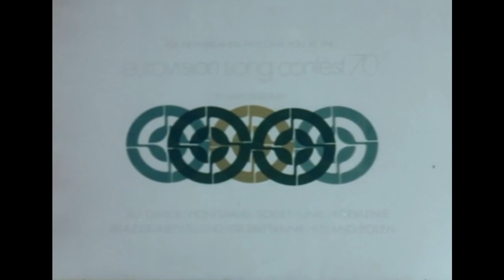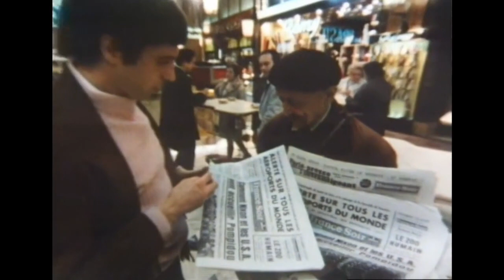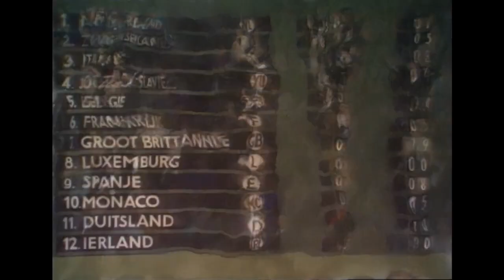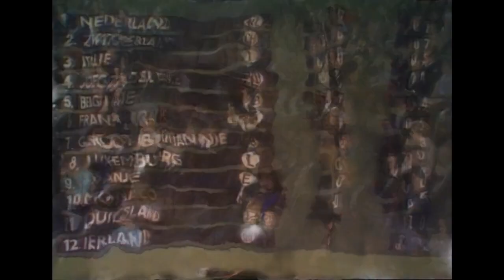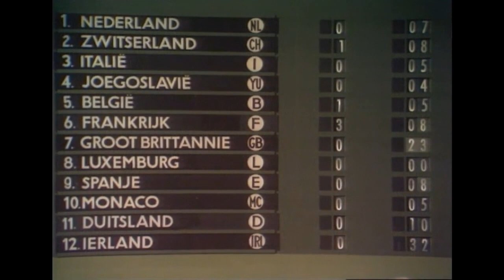🔴 1970 Eurovision Song Contest Full Show from Amsterdam (No Commentary)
Date: 21 March 1970 - Host Venue: RAI Theatre, Amsterdam, Netherlands
Presenter: Willy Dobbe - Musical director: Dolf van der Linden
Directed by Theo Ordeman - Executive supervisor: Clifford Brown
Executive producer: Warner van Kampen
Host broadcaster: Nederlandse Omroep Stichting (NOS)
Interval act: The Don Lurio Dancers

The Eurovision Song Contest 1970 was the 15th edition of the annual Eurovision Song Contest. It took place in Amsterdam, Netherlands and was held at the RAI Congrescentrum on Saturday 21 March 1970. The show was hosted by Willy Dobbe.

Due to there being four winners in the previous contest, a question was raised as to which nation would host the 1970 contest. With the UK having hosted in 1968 and Spain in 1969, only France and Netherlands were in consideration. A toss of a coin resulted in the host country being decided as the Netherlands.

Twelve countries participated in the contest. It was the lowest number of participants since the 1959 edition. Finland, Norway, Portugal, Sweden and Austria did not participate in 1970 in protest of the four-way tie result of 1969.

The winner was Ireland with the song "All Kinds of Everything", performed by Dana, and written/composed by Derry Lindsay and Jackie Smith. This was Ireland's first victory in the contest. The United Kingdom finished in second place for the seventh time, while Germany ended up in third place - the best result for the country at the time. This was also the only time that Luxembourg received 'nul points'.

The Dutch producers were forced to pad out the show as only 12 nations decided to make the trip to Amsterdam. The result was a format which has endured almost to the present day. An extended opening sequence (filmed in Amsterdam) set the scene, while every entry was introduced by a short video 'postcard' featuring each of the participating artists, ostensibly in their own nation. However, the 'postcards' for Switzerland, Luxembourg and Monaco were all filmed on location in Paris (as was the French postcard). The long introduction film (over four minutes long) was followed by what probably is one of the shortest ever introductions by any presenter. Willy Dobbe only welcomed the viewers in English, French and Dutch, finishing her introduction after only 24 seconds. On screen captions introduced each entry, with the song titles listed all in lower case and the names of the artist and composers/authors all in capitals.

The set design was devised by Roland de Groot; a simple design was composed of a number of curved horizontal bars and silver baubles which could be moved in a variety of different ways.

To avoid an incident like in 1969, a tie rule was created. It stated that, if two or more songs gained the same number of votes and were tied for first place, each song would have to be performed again. After which each national jury (other than the juries of the countries concerned) would have a show of hands of which they thought was the best. If the countries tied again, then they would share first place.

In the run-up to the Contest, the United Kingdom were favourites to win and also the favourite with the 50-piece orchestra. So sure of victory, the UK delegation had organised a winner's party to be thrown after the contest In the end, the only two countries in the running were the UK and Ireland, albeit the latter holding the lead throughout the voting. Ireland took the victory with 32 points, 6 points ahead of the UK, with Germany a distant third. Luxembourg failed to score any points at all - their only time ever to do so.
Ireland won the contest with "All Kinds of Everything", penned by Derry Lindsay and Jackie Smith, and sung by another unknown, Dana, an 18-year-old schoolgirl from Derry, Northern Ireland. Scottish songwriter Bill Martin, who was responsible for the winning song's publishing, has on numerous subsequent occasions claimed that he and his song writing partner Phil Coulter (the team behind both Puppet on a String and Congratulations) actually wrote the song themselves, but were prevented from using their names on the credit.

Results:

01   Netherlands  Hearts of Soul  "Waterman"  Dutch  7  7
02    Switzerland  Henri Dès  "Retour"  French  4  8
03   Italy  Gianni Morandi  "Occhi di ragazza"  Italian  8  5
04   Yugoslavia  Eva Sršen  "Pridi, dala ti bom cvet"  Slovene  11  4
05   Belgium  Jean Vallée  "Viens l'oublier"  French  8  5
06   France  Guy Bonnet  "Marie-Blanche"  French  4  8
07   United Kingdom  Mary Hopkin  "Knock, Knock Who's There?"  English  2  26
08   Luxembourg  David Alexandre Winter  "Je suis tombé du ciel"  French  12  0
09   Spain  Julio Iglesias  "Gwendolyne"  Spanish  4  8
10   Monaco  Dominique Dussault  "Marlène"  French  8  5
11   Germany  Katja Ebstein  "Wunder gibt es immer wieder"  German  3  12
12   Ireland  Dana  "All Kinds of Everything"  English  1  32